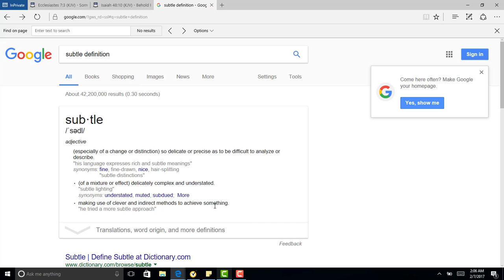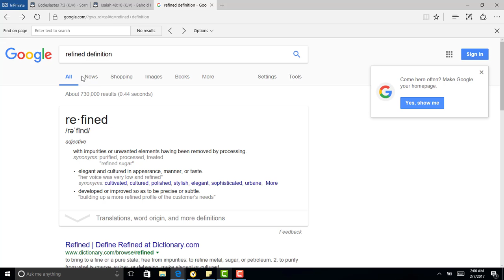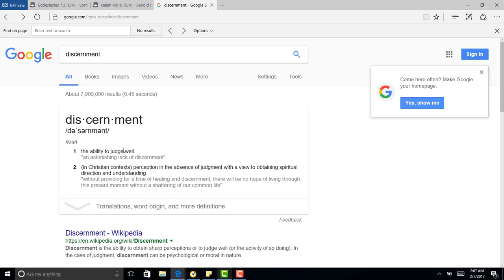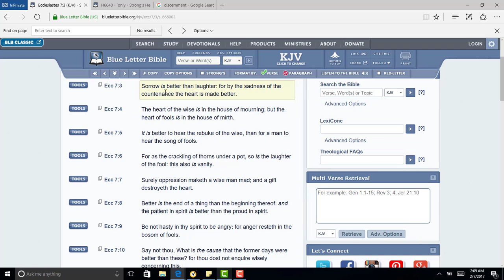Through Sadness Of The Countenance...